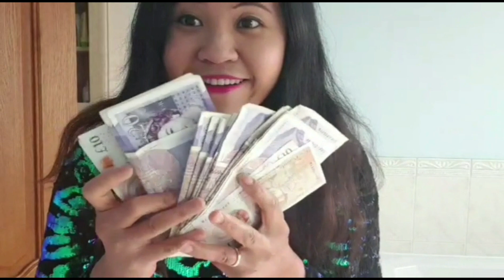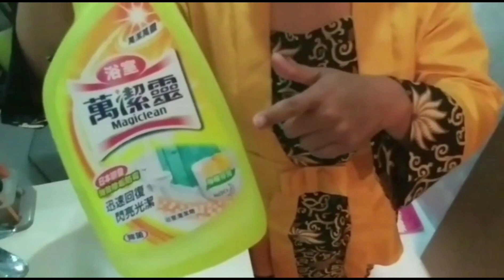VIRAL||TUTORIAL NGOSOK WC||ARTIS TOILET ||MANTAN TKW||ISTRI BULE VS TKW INTERNATIONAL #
SELAMAT SORE DARI SWISS ❤💞#

SAYA MANTAN TKW TAIWAN 3TH, SINGAPORE 2TH,HK 6 TH (I LOVE MY JOB 💞💞)

SAYA DISINI TIDAK PERNAH MALU UNTUK MENGAKUI PEKERJA'AN YG PERNAH SAYA LAKUKAN DULU ,,MENJADI TKW TIDAK LAH MUDAH ,,SEMUA BUTUH PROSES ,PERJUANGAN DAN TEKAT YG KUAT ,KARENA KITA HARUS BERPISAH DENGAN ORANG" YG KITA CINTAI ❤, SEMUA ITU SANGAT BERAT BUAT PARA TKW ,(SAYA PERNAH ADA DI POSISI MEREKA)KARENA SEMUA DEMI MASA DEPAN YG LEBIH LAYAK 💞💞

KALI INI SAYA BUAT VIDEO KOLABORASI BARENG DENGAN GROUP VLOGGER INDONESIA DI LUAR NEGRI. ( VIDLN)💞💞❤

VIDEO INI CUMA HIBURAN,,
SEMOGA TIDAK ADA YG TERSINGUNG 🙏🙏
UNTUK KITA SEMUA MENGAJARKAN PENTING NYA SALING MENGHORMATI SATU SAMA LAIN & PENTING NYA UNTUK MENJAGA KEBERSIHAN !!

HORMAT SAYA RENNY WONG NDESO ❤❤💞💞